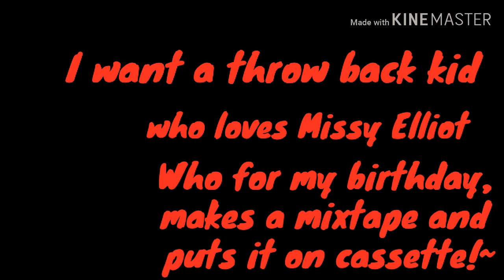Trust fund baby || GachaVerse and GachaLife || (read description)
Hello, my Demons and Angels~
Luna -Chan here~

And this is basically what happened between my O.C's,-
(Levi Ash and Luna -Chan)
And you might know Hinata, from my copycat video, yeah...
She was suppose to marry Levi, but Levi didn't like her-
(Oh my god, plot convenience!)
And him and Luna -Chan have been dating for 2 years before this happened...

The two kids you saw,- (Luvi and Lena Ash)
That's their children~

(When I 'changed' Luna -Chan she is now a Neko/fallen angel, demon souls are able to change how they look and she dyed her hair, just if you where going to ask...)
*P.s Levi is a abnormal human: he cries golden tears... And is a prince (William Ash;his dad: is the king)*

Wow, alot of writing!

Bye!